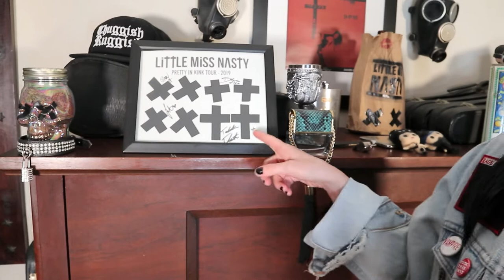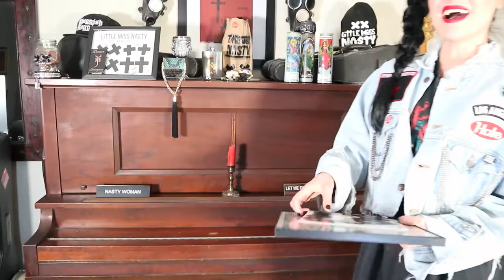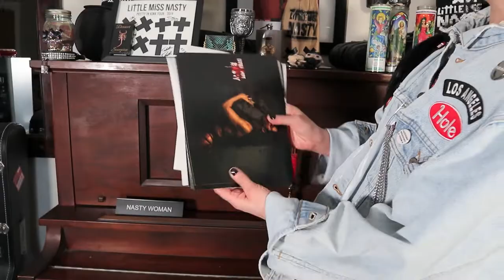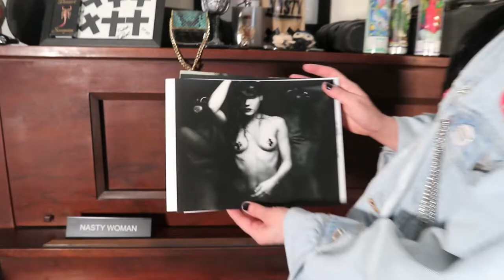Gas Masks? Voodoo Dolls?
Home Mantle Tour with Gina from Gina And The Eastern Block and Little Miss Nasty.

Shoutout to all of the fans who make us feel so special and loved. WE LOVE YOU RIGHT BACK! And a special thank you to Eric, Dustin (AKA "Swiggie"), Eva, Ian, Mina, Natasha, Julia and Derek!